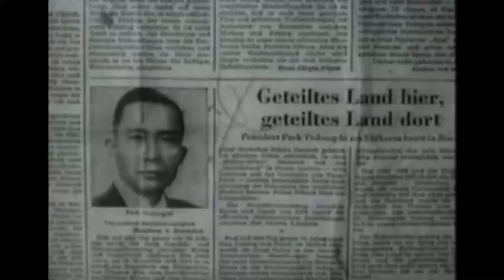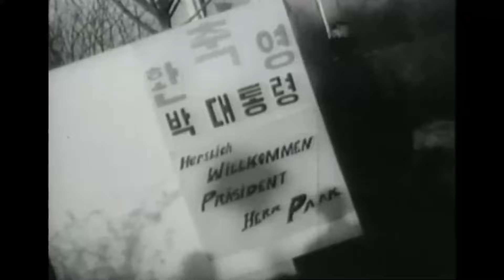1965년 박정희 대통령 독일 방문 President Park Jung Hee Visited Germany in 1965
인류 역사에 긍정적, 부정적인 영향을 끼친, 시간과 공간을 초월한, 역사적으로 좋은 말, 나쁜말, 더러운 말을 다룬다.
주로 긍정적인 명언, 명시, 명연설, 시사,  문화콘텐츠를 취급하겠지만,
그러나 인류를 멸망으로 이끈 인간의 패악,  인간의 잘못으로 발생한 질병의 원인, 증상, 치료법 등을 다룬다. 전쟁과, 무기, 기술 등, 인간을 해롭게 한 장치, 동물을 멸종시킨 인간의 잔혹함을 다룬다. 이는 결국 인간 사회를 인간과 인간이 아닌 생명체가 함께 살기 좋은 공간으로 만들기 위함이다.

본 영상은 국가기록원 소장 대통령 기록물에서 가져온 것입니다.
제목: 박정희 대통령 내외분독일연방공화국친선방문(1965)
관리번호: CEQ0000697
소장기관:국가기록원
생산년도:1965
생산기관:국립영상제작소
박정희대통령 내외분 독일연방공화국 뤼브케대통령 초청 친선 방문(1964년 12월 7일에서 14일까지, 우리나라 대통령으로 첫번째 유럽 방문) - 육영수여사 본시에 있는 고아원 방문